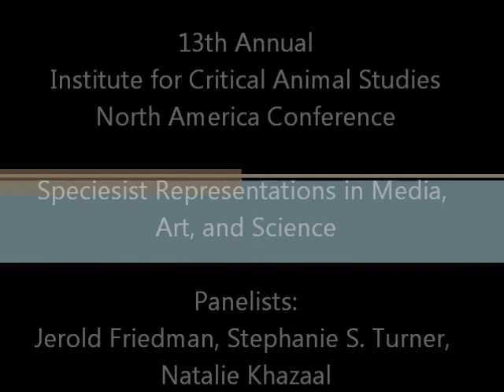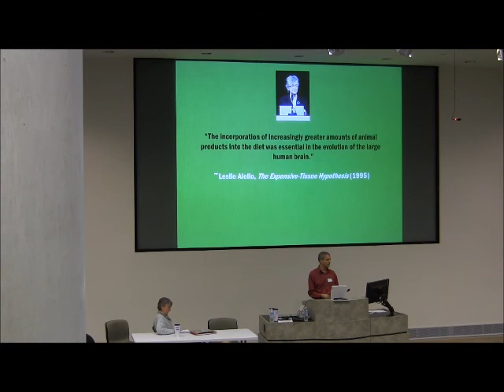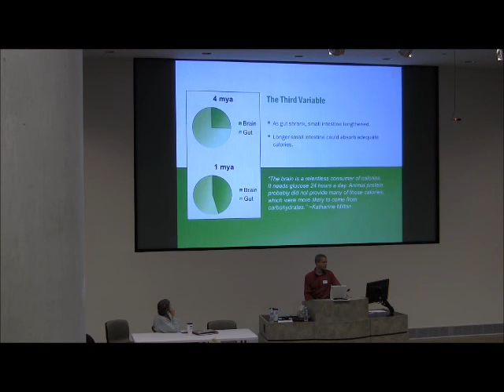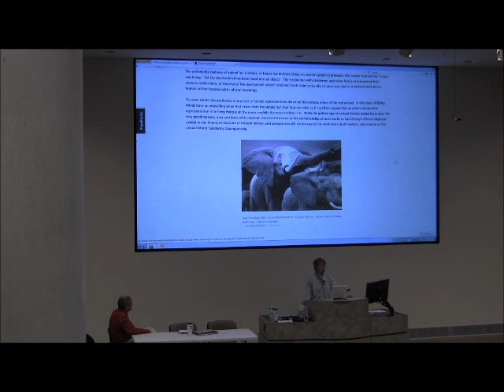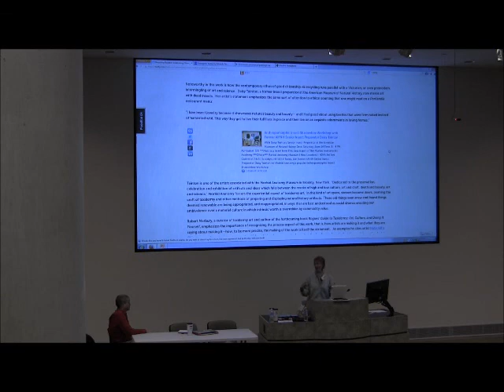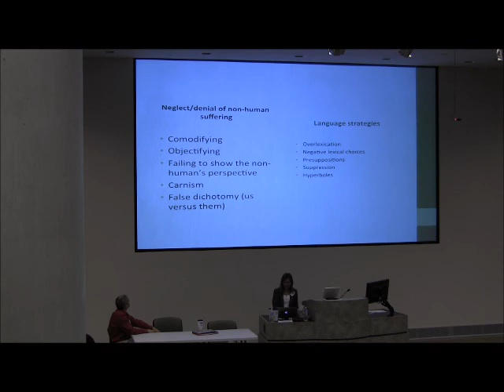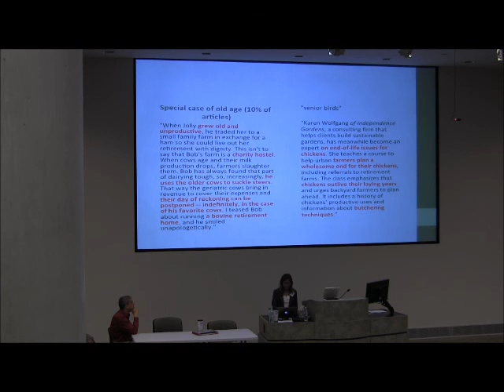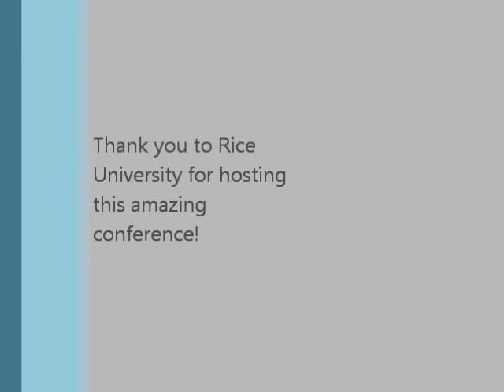ICAS NA 2014 - Speciesist Representations in Media, Art, and Science